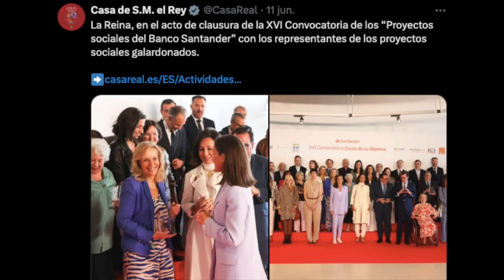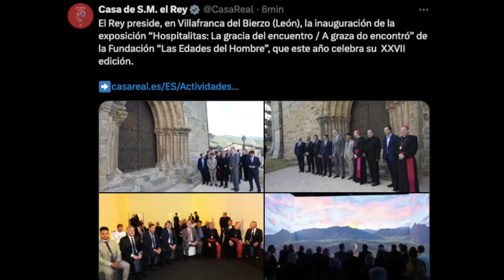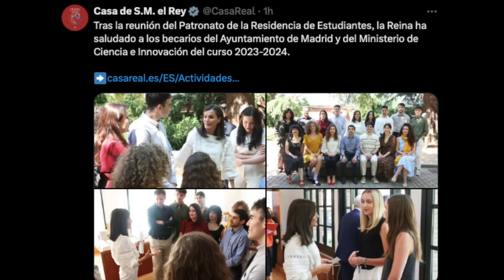¡LA HUIDA HACIA ADELANTE DE LA CASA REAL: LLENA LAS REDES DE ACTIVIDADES INTRASCENDENTES!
Esta mañana había una coincidencia demasiado obscena en la cadena COPE entre los contertulios que participaban en el programa sobre que el Rey está totalmente fuera de la ecuación de la amnistía, que ha cumplido con su obligación y punto, cerrando la puerta como desesperados a la posibilidad de debatir otras opciones con normalidad, como se debate en democracia. Pero no, ellos, todos representantes del centro derecha, no dan ni una pequeña opción a debatir en ese terreno. No se dan cuenta que ha sido precisamente esa posición cerrada la que más daño ha hecho a la imagen del Rey, ahora enrocado en una huida hacia adelante mientras millones de españoles han cambiado por completo su posición sobre el jefe del Estado, algo más que evidente, salvo que se sea ciego o te paguen por negar la evidencia.